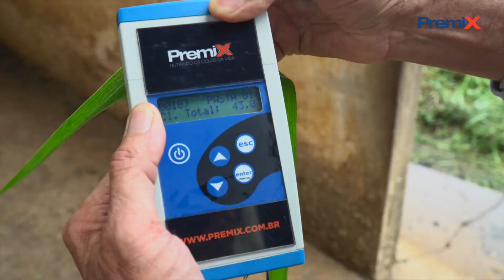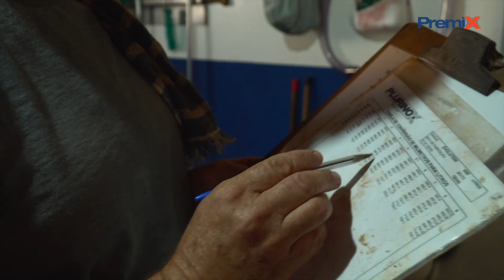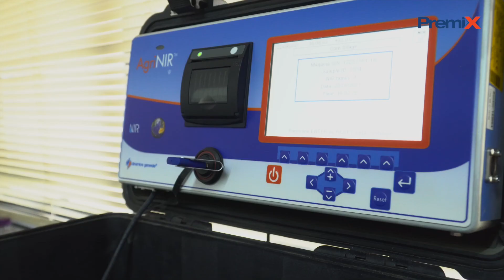Desafio Gestão de Peso Premix EP.4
No episódio anterior, acompanhamos transformações no manejo do pasto, que resultaram em melhorias na qualidade nutricional dos animais do Sítio São João.

Nesse episódio você vai conhecer o protocolo de tratamento personalizado do rebanho, desenvolvido pela equipe técnica da Premix para alavancar o ciclo de produção leiteira da propriedade.

Vamos acompanhar mais essa etapa da transformação?